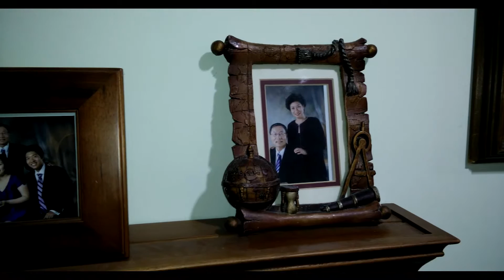Samuel Joon Lee Hwarang Martial Arts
Original Video is from Swole Society, this is a reupload because 335 entertainment is the Film Company.

Experience Samuel Joon Lee's story of how Martial arts took over his life.